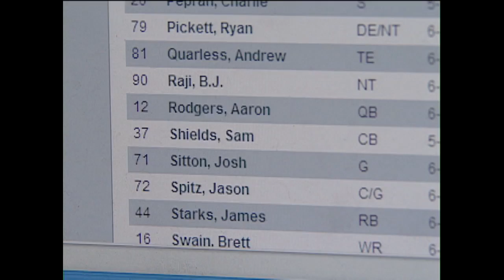2011 TRAMON WILLIAMS PKG.mov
Packers Cornerback Tramon Williams went from a no-name to a household name in the NFL thanks to his breakout 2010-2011 season. WBAY sports reporter Mike Fink shares the story.